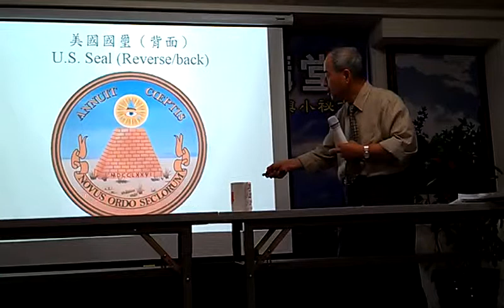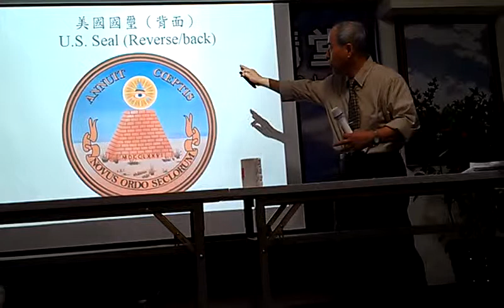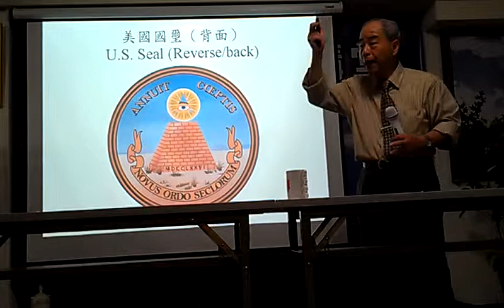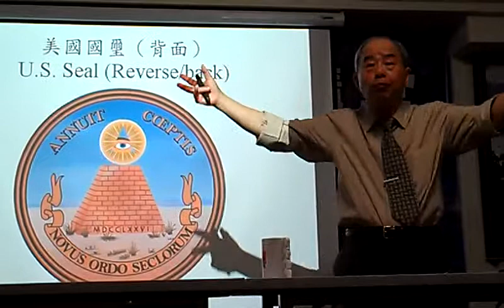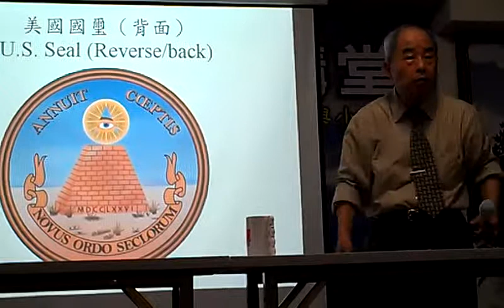美國國璽隱藏的奧意VIDEO1931